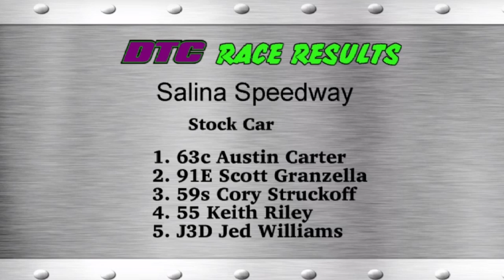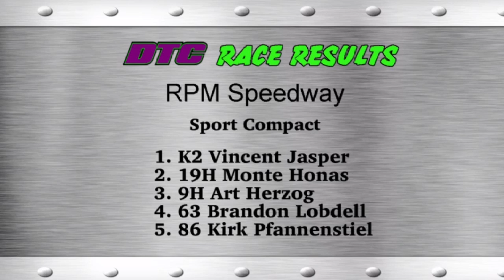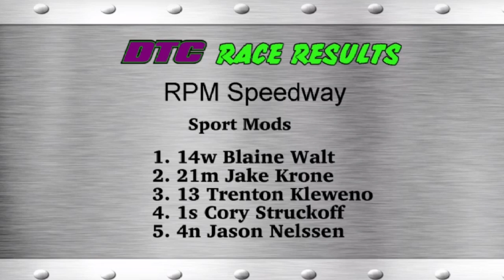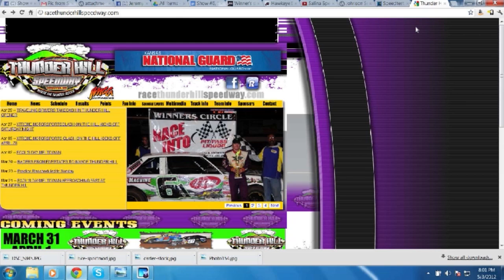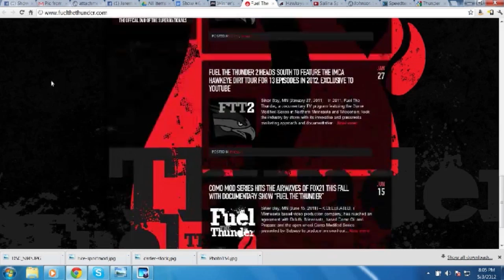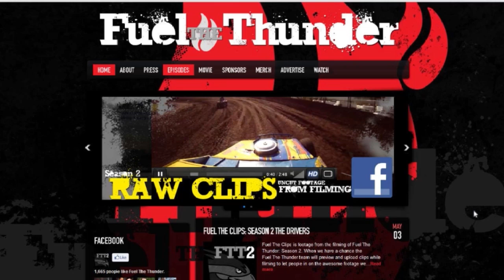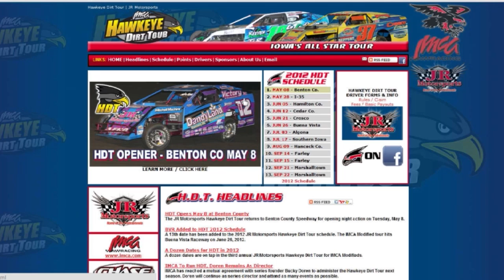Dirt Track Central #5